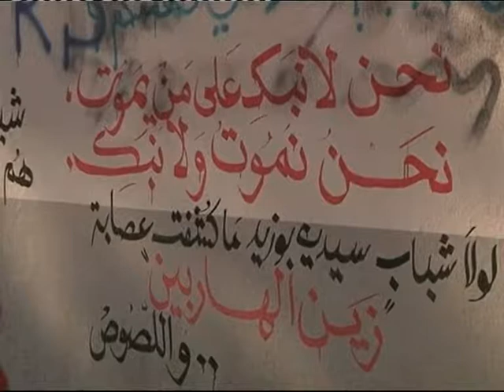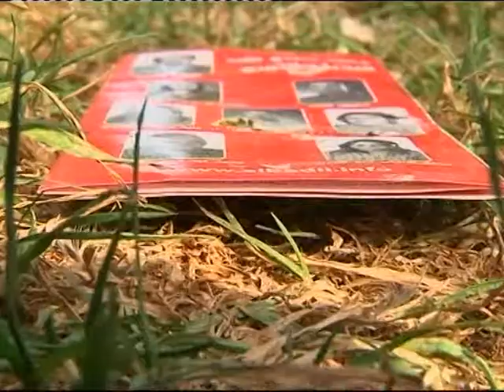الباحثون عن التفاؤل، تقرير رائد بدوي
تنتظر فئة العاطلين عن العمل في تونس الانتخابات القادمة بعين الترقب على أمل أن تبدل نتائجها حالهم الذي لم تغيره ثورة الكرامة .. وتقدر الإحصاءات عدد العاطلين في تونس حاليا بسبعمائة ألف شخص .. المزيد في هذا التقرير، تقرير رائد بدوي